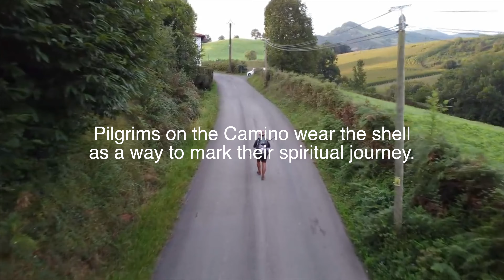The Shell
Have you ever wondered why we use the shell in our logo?

Join us on a journey to the Camino de Santiago to learn about the origins of the shell and why we use it at St. James Episcopal Church, located in the Lake Highlands neighborhood of Dallas, Texas.

Video contributions from:
Rick Steves - Find more resources from him on the Camino

Ricky from Camino Tellers - Check out his videos about Pilgrimage, especially if you are considering hiking the Camino yourself.